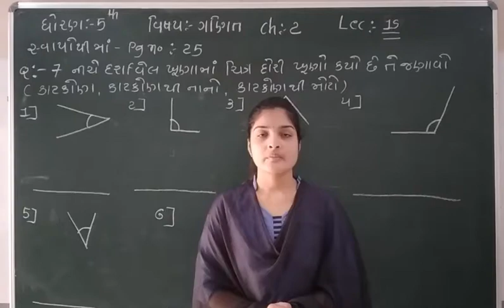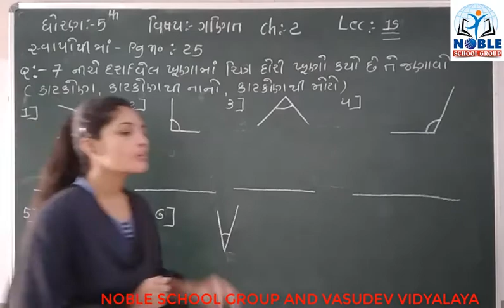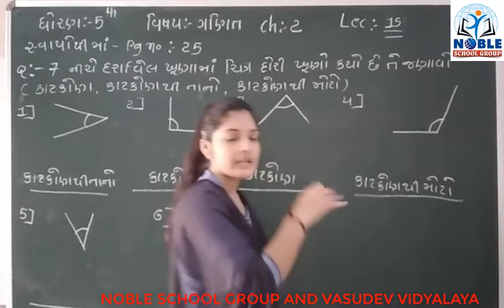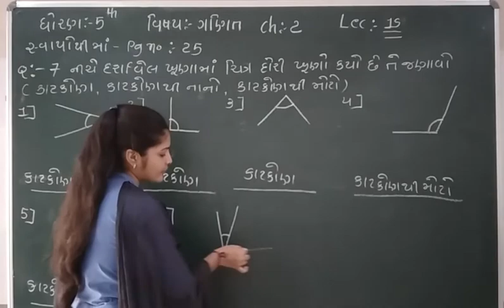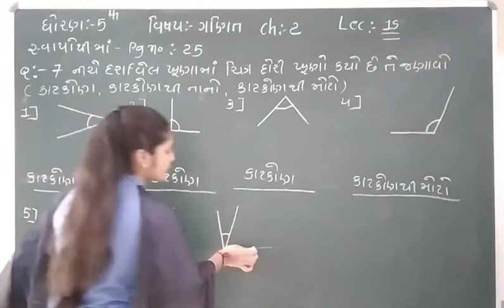STD-5 (MATHS) (LECTURE-15)